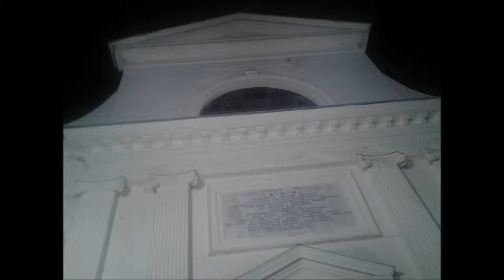organo maggiore della chiesa di san rocco in recco- improvvisazione c. :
III° parte dell' improvvisazione da 53 minuti- la perfomance in questione si svolse il 28 luglio 2015' . :/